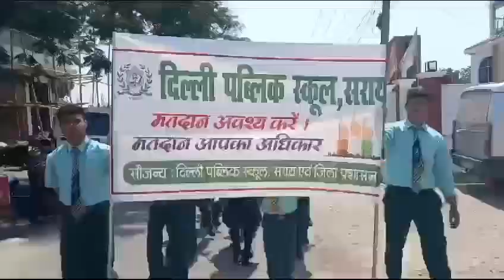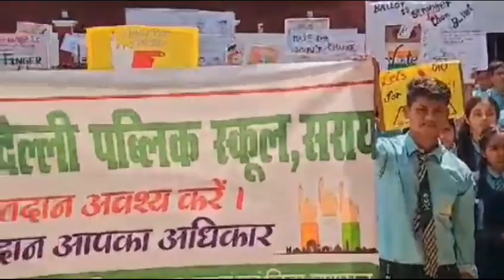DPS Sarai organise importance of voting conducted by the teachers and students